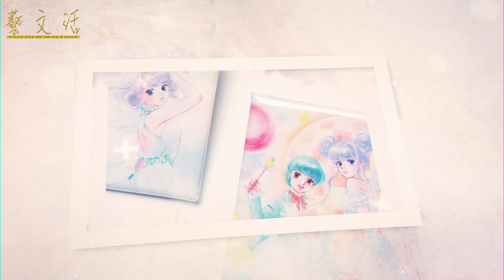【藝．文．活】《小忌廉》「高田明美 – 魔法回憶原畫展」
日本卡通片《我係小忌廉》係好多人嘅童年回憶，為紀念《小忌廉》誕生40周年，《美紙》聯同陋室五月喺海港城美術館舉辦「高田明美 – 魔法回憶原畫展」。

高田明美係日本著名嘅動漫人物設計師、插畫家，由佢塑造嘅動漫角色形象深入民心，仲參與過多部動畫嘅製作，包括《我係小忌廉》、《福星小子》、《相聚一刻》、《橙路》、《機動警察》等等都係極具代表性嘅作品。

今次展覽係高田老師相隔31年再度嚟到香港舉行個人原畫展，展出小忌廉嘅珍貴手稿，合共19張原畫、30多張版畫，高田老師仲度身訂造以香港夜景為小忌廉畫上一個霓虹燈舞台。

《小忌廉》「高田明美 – 魔法回憶原畫展」
地點：海港城美術館（海港城海洋中心二階207號舖）

藝．文．活 CultArts x Creative
FB、IG、YT：@cultartsxcreative
製作：Eight Production Limited 8仔製作